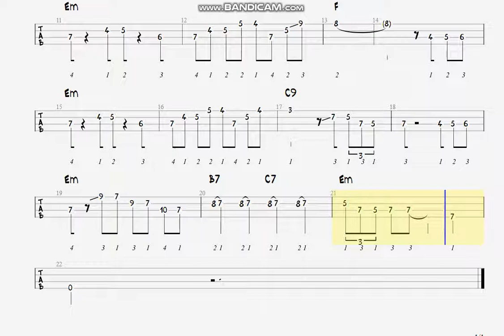The Pink Panther Bass Tab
The Pink Panther Bass guitar tab lesson